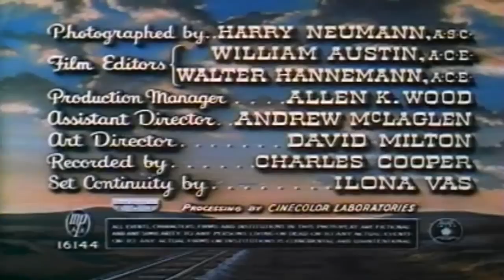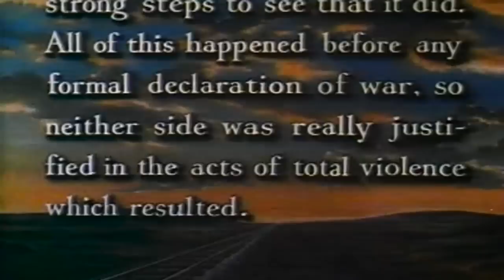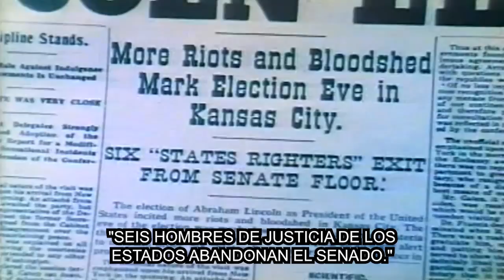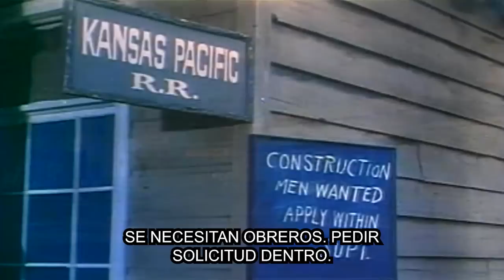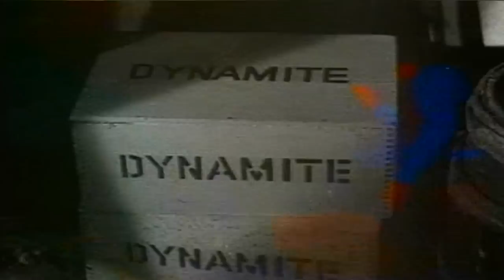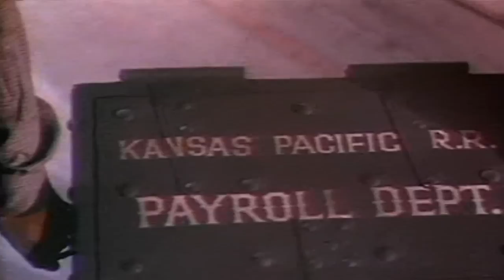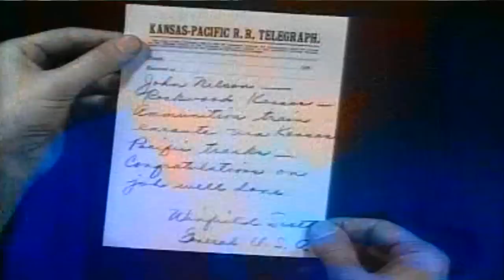KANSAS PACIFIC (1953) | Pelicula de Vaqueros Completa | Subtitulos Español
Poco antes del estallido de la Guerra Civil (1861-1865), grupos de sureños se dedican a sabotear la construcción de la línea férrea que va de Kansas al Pacífico. El capitán Nelson (Sterling Hayden) es enviado para acabar con ellos. Conforme las vías van llegando al Oeste, Nelson tendrá que abortar diversos intentos de sabotaje.
Reparto:
Sterling Hayden - Capt. John Nelson
Eve Miller - Barbara Bruce
Barton MacLane - Cal Bruce
Harry Shannon - Smokestack
Tom Fadden - Gus Gustavson